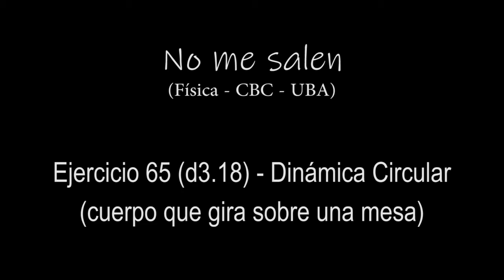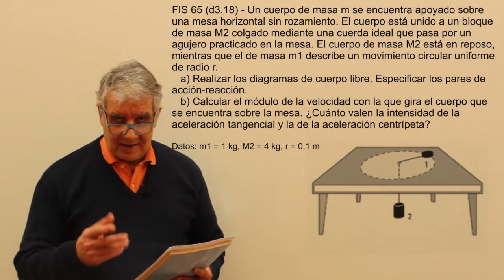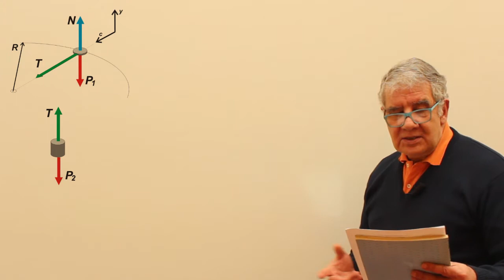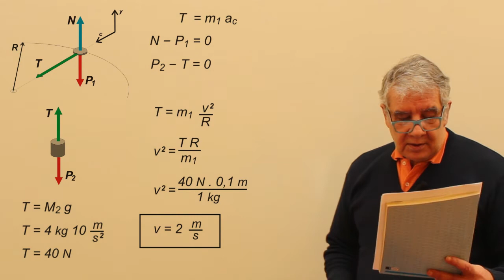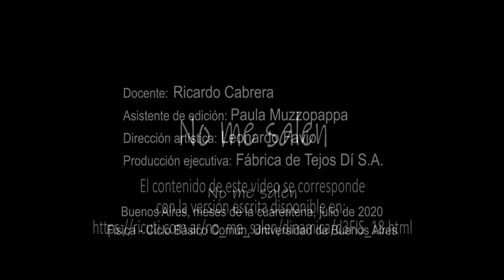Ejercicio 65 (d3.18) - Dinámica Circular (giro sobre mesa)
Física, dinámica del movimiento circular, leyes de Newton. Nivel secundario y universitario. Complemento del curso de Biofísica del CBC, UBA. El contenido de este video se corresponde con la versión escrita disponible en: